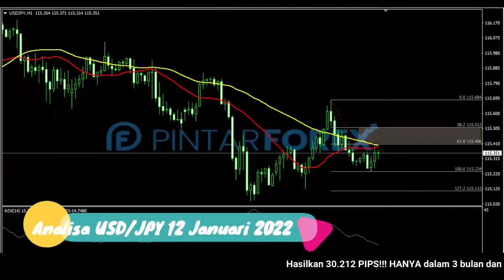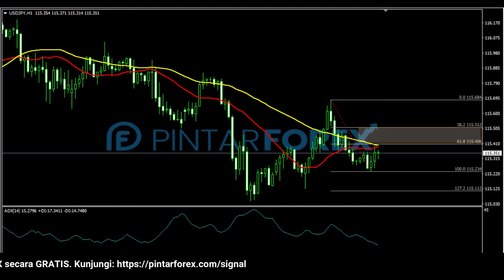🔴 LIVE: Analisa Forex Hari Ini 12 Januari 2022 Waspadai USD-JPY Akan Bergerak bearish, Jika?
"Analisa Forex Hari Ini 12 Januari 2022 Waspadai USD-JPY Akan Bergerak bearish, Jika?